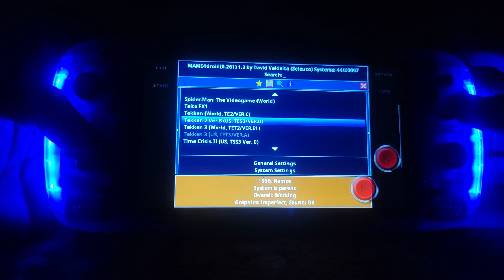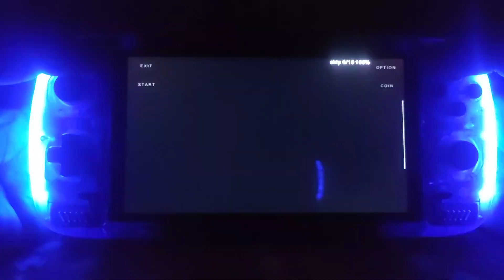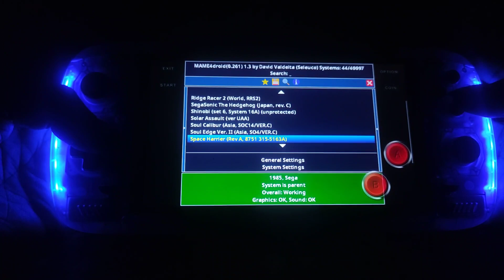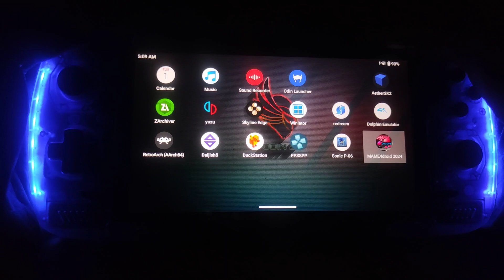Namco System 10 on Android (MAME4droid 2024)[0.261]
MAME4DROID has finally got a new version and with that many systems are now available for the public on Android (0.261)

AYN Odin 2 Pro Specs

RAM: 12GB
GPU: Adreno 740
Processor: Snapdragon 8 Gen 2
Storage: 256GB + 512GB (micro SD)
OS: Android 13